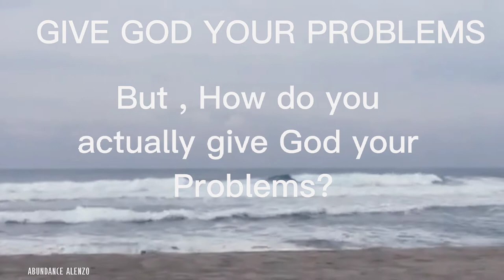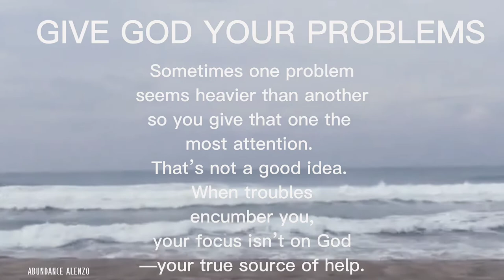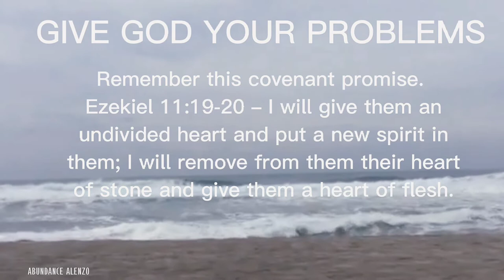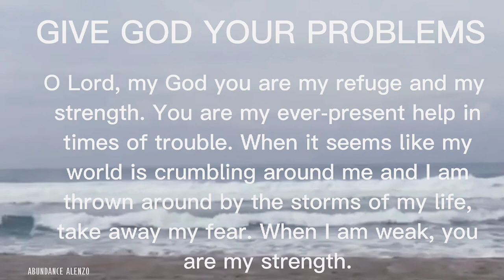Ocean hillsong United no copyright Acoustic version.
How do I give God my problems 😭
Ocean song by Hillsong United
Acoustic.